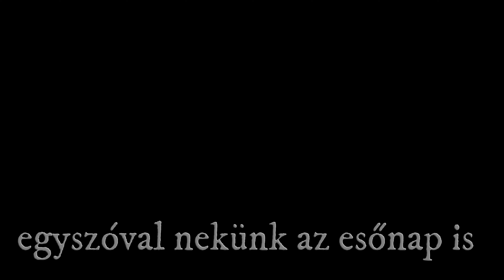09 01 Grebastica 6 esőnap